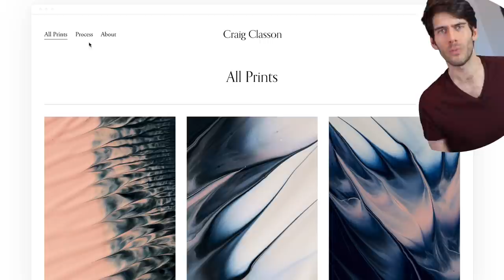What is the Biggest STRENGTH of Each of the 16 Personalities?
The biggest strengths of each of the 16 personalities!

0:00 Into
0:44 Squarespace
2:08 INTP and ISTP
3:59 ENTJ and ESTJ
6:39 INFP and ISFP
9:06 Refill and Wardrobe Change
9:14 ENFJ and ESFJ
12:03 ISFJ and ISTJ
14:43 ESFP and ESTP
17:06 INFJ and INTJ
20:14 ENFP and ENTP

Camera: Canon 6D Mark ii
Lens: 24-70mm f/2.8 USM II